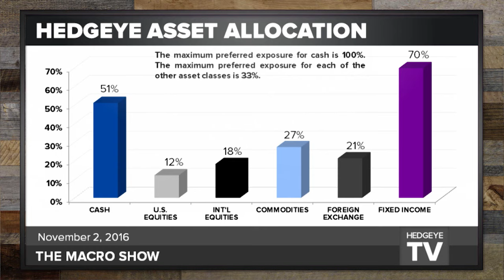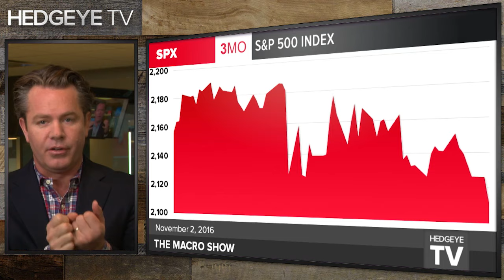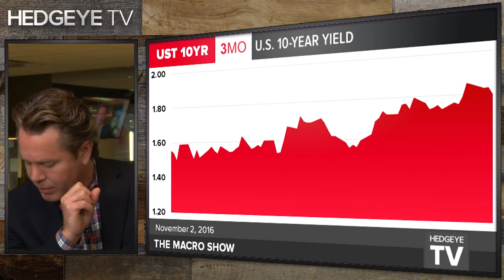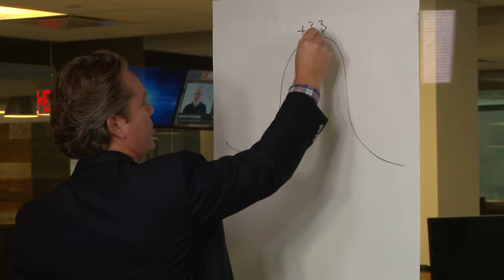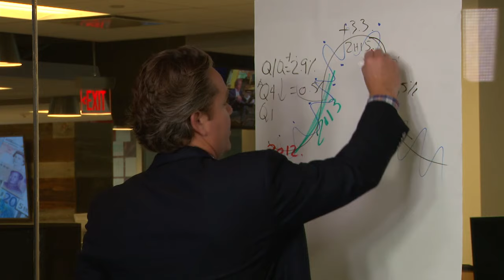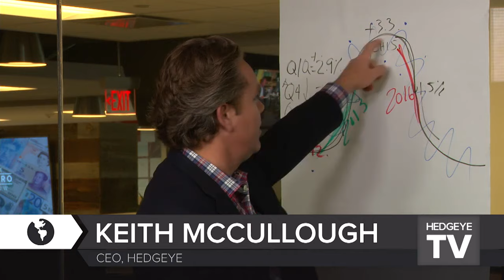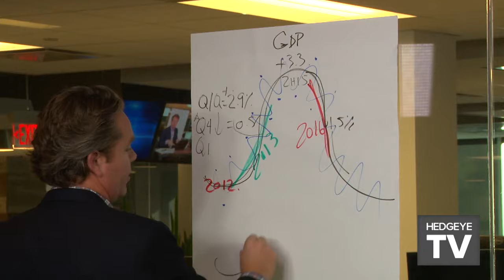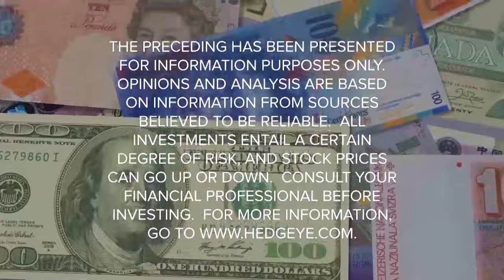SPECIAL | Protect Your Wealth From the Storm: A Free Replay of The Macro Show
Earlier this week on The Macro Show, Hedgeye CEO Keith McCullough and Senior Macro analyst Darius Dale had a very frank discussion about financial markets, and where we think the U.S. economy is heading. It’s must-see TV for thoughtful investors.

As always, Keith and Darius reviewed our top-3 macro developments and covered key investable market levels. The discussion opened up during the live Q&A section with subscribers. Keith and Darius literally took pen to paper and explained our process for risk managing both sides of an economic cycle.

As you may already be aware, in 2016, our call has been U.S. GrowthSlowing. We’ve been steadfast in our conviction to…

    Buy Bonds, Gold and Utilities
    Short Financials, Healthcare and Consumer Discretionary stocks

Back in 2013, when we called U.S. economic GrowthAccelerating, we said

    Short Bonds and Gold
    Buy Growth stocks in Healthcare, Financials and Consumer Discretionary

We’re not permabulls or permabears. We deal with the cards we’re dealt.

The video above will help you risk manage our high-conviction investable ideas within your own portfolio. “I believe 100% in my family, my friends, my firm and my process,” Keith says. “It’s a good thing and you should want to get to this point too instead of being whipped around by all the noise.”